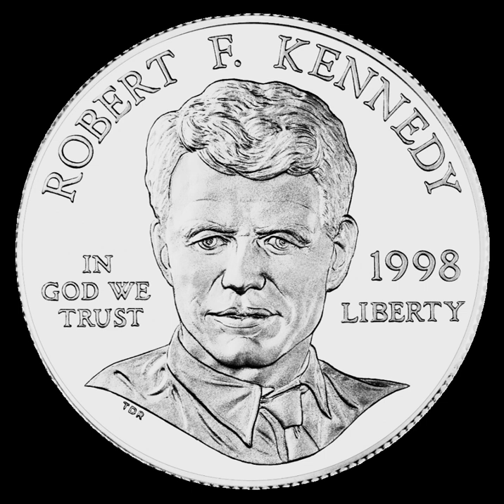University of Virginia | Wikipedia audio article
00:02:26 1 History
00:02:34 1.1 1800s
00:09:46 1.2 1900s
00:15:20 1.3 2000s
00:18:02 2 Grounds
00:18:28 2.1 Academical Village
00:23:44 2.2 Libraries
00:25:21 2.3 Other areas
00:27:26 2.4 Student housing
00:29:08 3 Organization and administration
00:32:26 4 Academics
00:33:33 4.1 Research
00:36:13 4.2 Innovation
00:37:42 4.3 Rankings
00:39:17 4.4 Other recognition
00:40:38 4.5 Admissions and financial aid
00:42:46 5 Student life
00:43:18 5.1 Student-faculty interaction and connections
00:44:59 5.2 Global citizenship initiatives
00:46:54 5.3 Student leadership opportunities
00:47:52 5.4 Secret societies
00:48:26 5.5 Honor system
00:49:37 5.6 Student activities
00:52:36 5.7 Greek life
00:53:50 5.8 Transportation
00:55:00 6 Athletics
00:57:20 6.1 Championships
00:58:37 6.2 Rivalries
01:01:47 6.3 Sponsorship
01:02:03 7 People
01:02:12 7.1 Faculty
01:04:12 7.2 Alumni
01:07:39 8 See also

- Socrates

SUMMARY
The University of Virginia (U.Va. or UVA) is a public research university in Charlottesville, Virginia. The flagship university of Virginia, it is also a World Heritage site of the United States. It was founded in 1819 by Declaration of Independence author and former President Thomas Jefferson. UVA is known for its historic foundations, student-run honor code, and secret societies.
The original governing Board of Visitors included Jefferson, James Madison, and James Monroe. Monroe was the sitting President of the United States at the time of its foundation and earlier Presidents Jefferson and Madison were UVA's first two rectors. Jefferson conceived and designed the original courses of study and Academical Village. As the first elected member to the research-driven Association of American Universities in the American South, since 1904, it remains the only AAU member in Virginia. The university is classified as a Research University with Very High Research by the Carnegie Foundation. Its recent research efforts have been recognized by such scientific media as the journal Science, which credited UVA faculty with two of the top ten global breakthroughs of 2015. UVA faculty and alumni have also founded a large number of companies, such as Reddit, that produce more than $1.6 trillion in annual revenue, equivalent to the 10th-largest economy in the world.UVA offers 121 majors across the eight undergraduate and three professional schools. The historic 1,682-acre (2.6 sq mi; 680.7 ha) campus is internationally protected by UNESCO and has been ranked as one of the most beautiful collegiate grounds in the country. UVA additionally maintains 2,913 acres southeast of the city, at Morven Farm. The university also manages the College at Wise in Southwest Virginia, and until 1972 operated George Mason University and the University of Mary Washington in Northern Virginia.
Virginia student athletes compete in 27 collegiate sports and the Cavaliers lead the Atlantic Coast Conference in men's team NCAA championships with 18, additionally placing second in women's national titles with seven. UVA was awarded the men's Capital One Cup in 2015 after fielding the top overall men's athletics program in the nation.